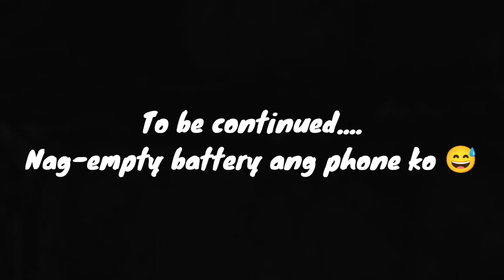ARATILIS Serye (Part 1)